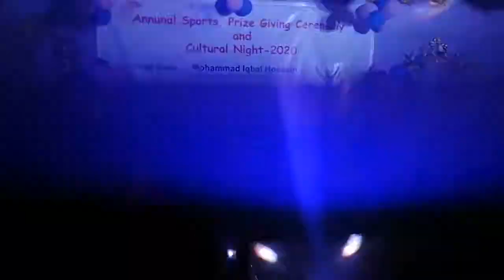LET'S GO TOGETHER -আনন্দ মাল্টিমিডিয়া স্কুল কক্সবাজার ২০২০ইং